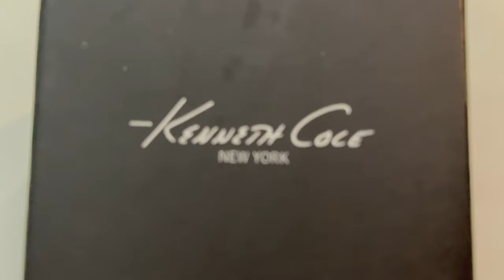UNBOXING KENNETH COLE AUTOMATIC WATCH | The manilenio's vlog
❤️  WATCH MY FULL VIDEO MUKBANG
-- MUKBANG | FOOD TRIP | FILIPINO FOOD
--MUKBANG | FOOD STYLING | AIR FRYER

❤️  WATCH MY FULL VIDEO BREAD PANDESAL
-- HOW TO MAKE BUTTER SOFT BUNS

❤️  WATCH MY FULL VIDEO PET LOVERS
--- HOW TO SET UP VIDEO USUNG 2 DIFF.WAYS | GOPRO AND CANON
--- PET LOVERS | DOG LOVERS | ANIMAL LOVERS